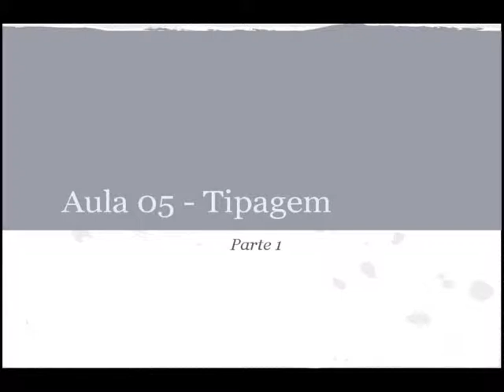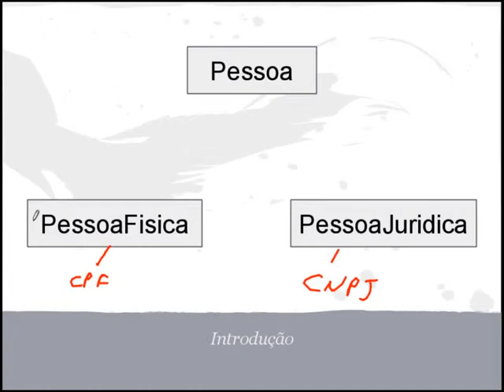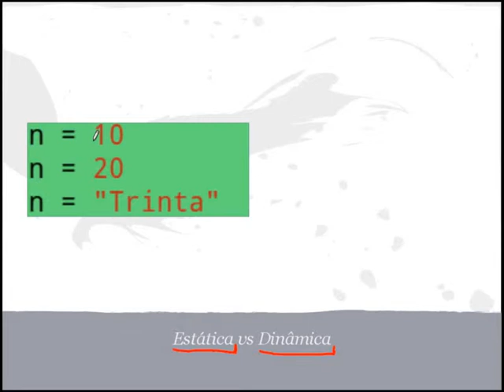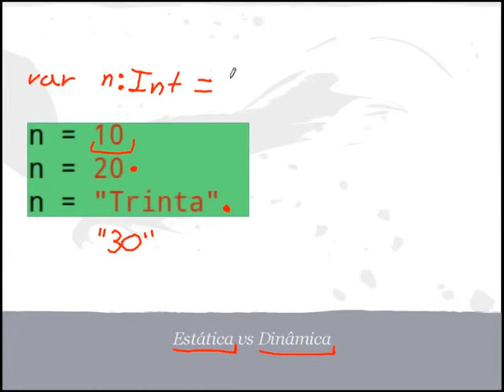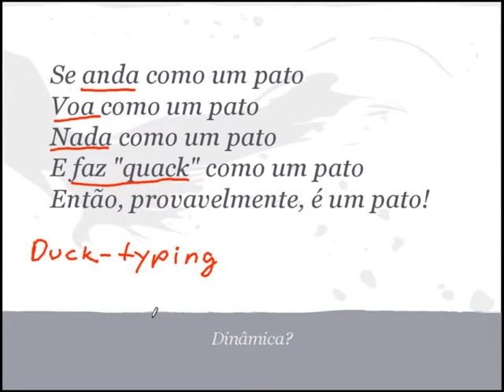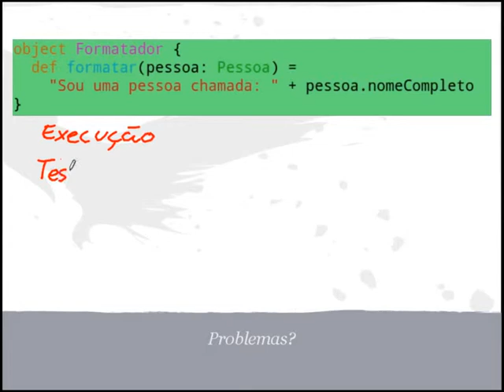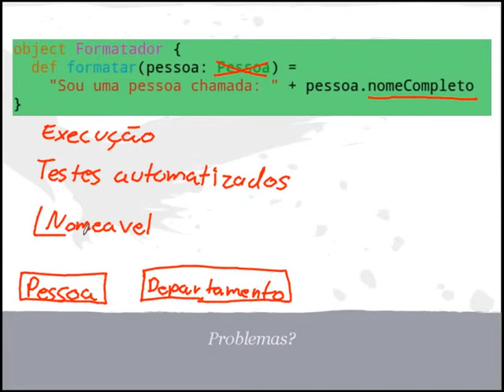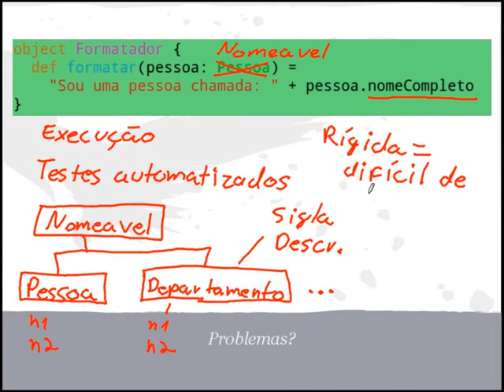Aula 05 - Tipagem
Entrando no conceito de tipagem dinâmica e estática, e por hora falando apenas de classes.